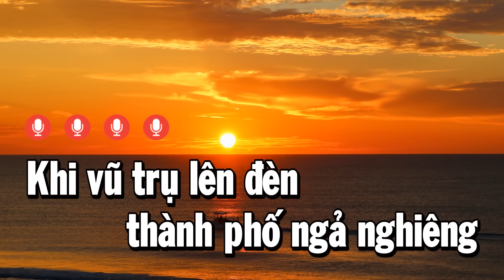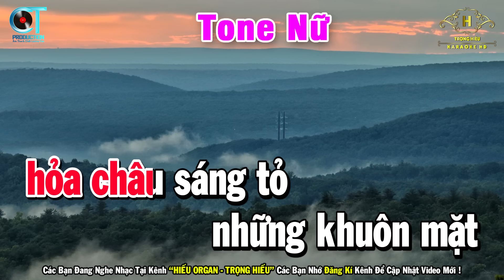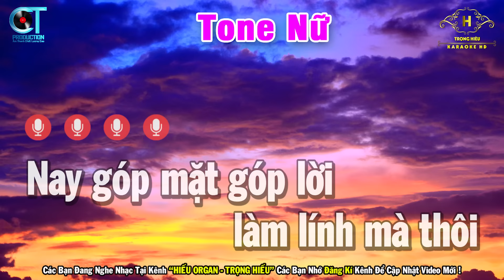Thành Phố Sau Lưng Karaoke Tone Nữ Nhạc Sống | Style Rumba Pro TH 1 | Trọng Hiếu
Bài Hát Thành Phố Sau Lưng Karaoke Tone Nữ Nhạc Sống | Style Rumba Pro TH 1 | Trọng Hiếu